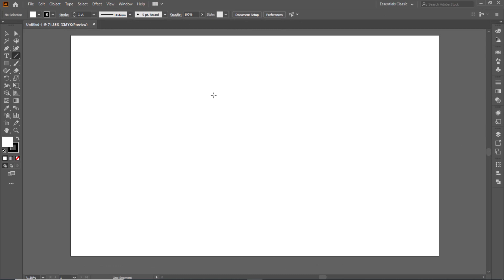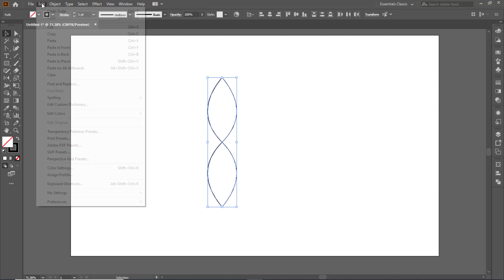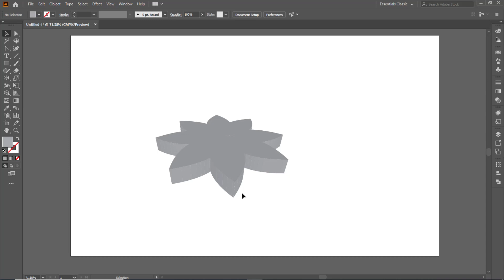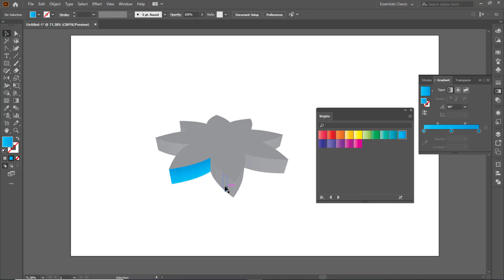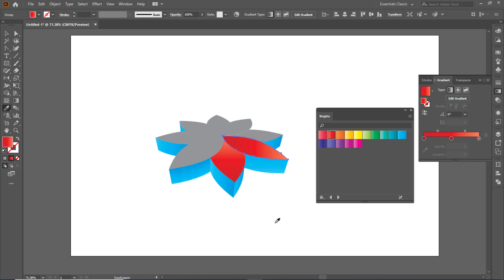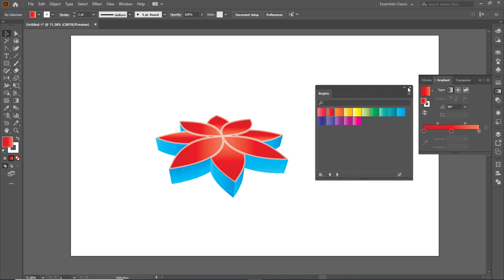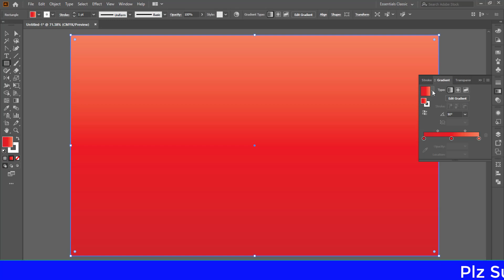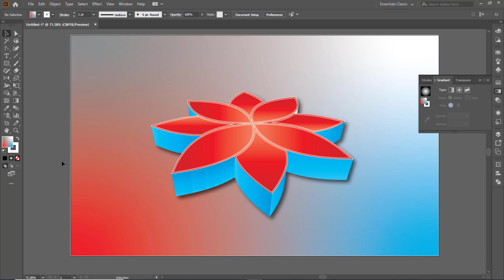Logo designing in adobe illustrator tutorial in Telegu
All Softwares download  and computer tutorials notes:
software-installation problems and software need